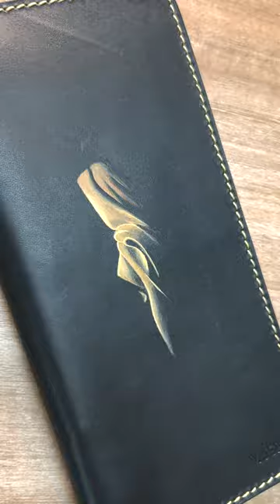MUSHI: Modest Veils - Hijab Concept Art on Wallet (BTS Reel)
Modest Hijab Painting on Leather Wallet by MUSHI.